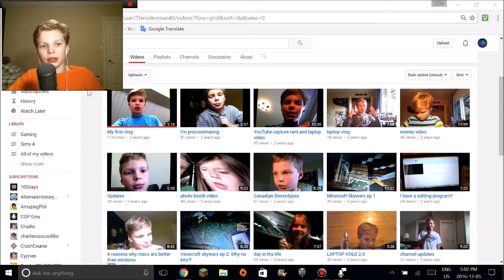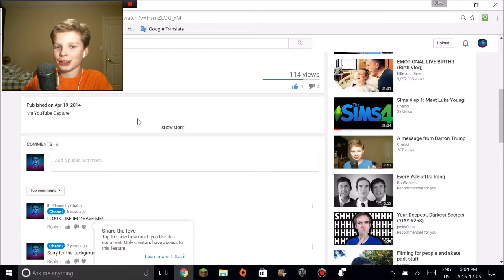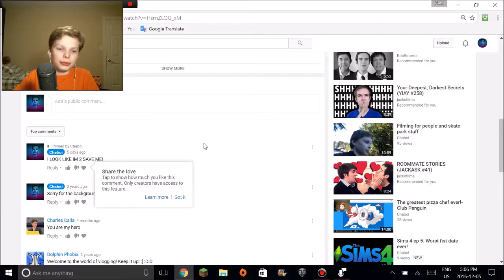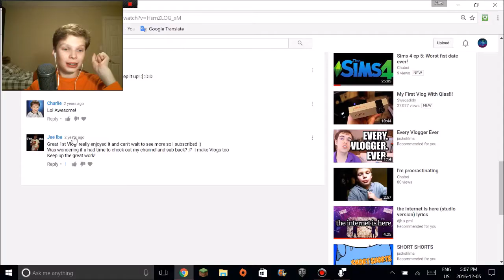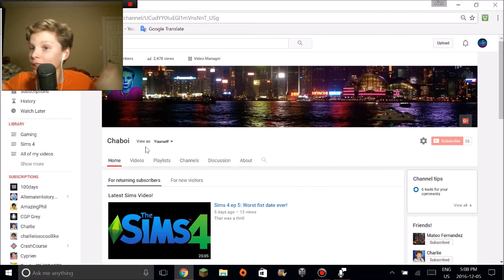Reacting to 'My first vlog'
Should I call this video the 'Try not to cringe challenge'?